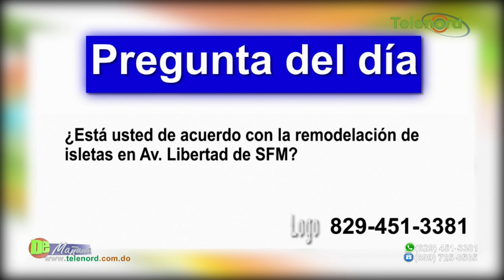Ayuntamiento SFM remoza Av. Libertad; ciudadanos esperan inicio de obras prioritarias